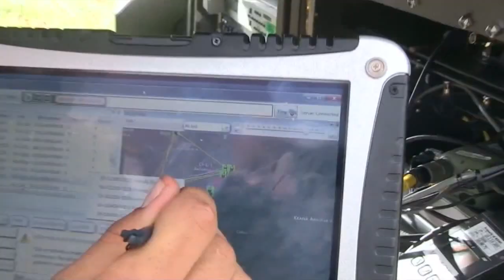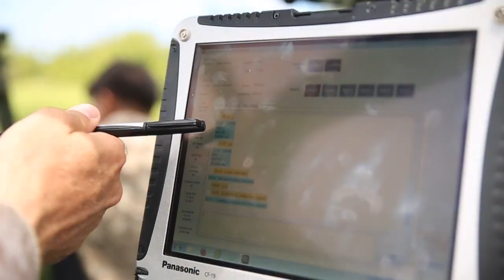Marines Test LS3 UHAC Experimental Technology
Marines Test out the LS3 and UHAC as a part of RIMPAC 2014.